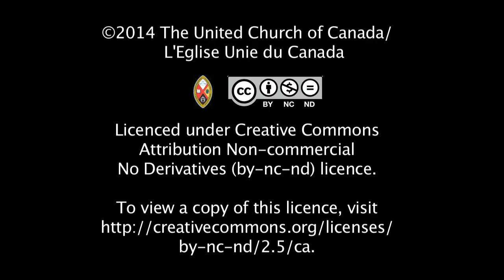UCCJesusConfronts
Buy Confronted by Jesus for your daily Lenten reading and connect with the author, Rev. Debbie McMillan, regularly through Facebook (unitedchurchcda) and Twitter @trinityskywlker#UCCJesusConfronts. Available through UCRDstore.ca as an e-book.